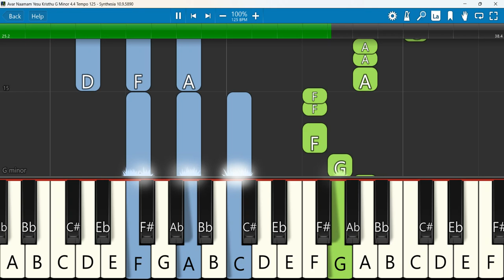Avar Naamam Yesu Kristhu Keyboard Notes G Minor 4 4 Tempo 125 | அவர் நாமம் இயேச, Bennet Christopher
Avar Naamam Yesu Kristhu | அவர் நாமம் இயேசு கிறிஸ்து | Bennet Christopher | Immanuel Jacob | Reconciling Ministries India
 Keyboard Notes